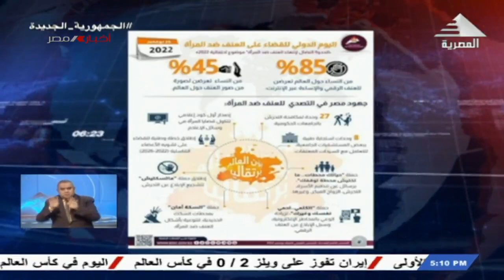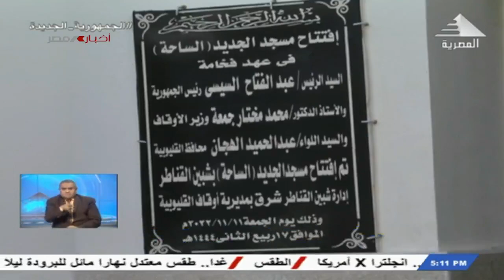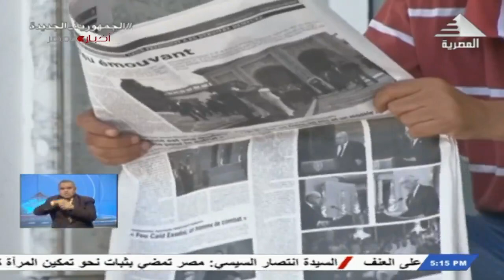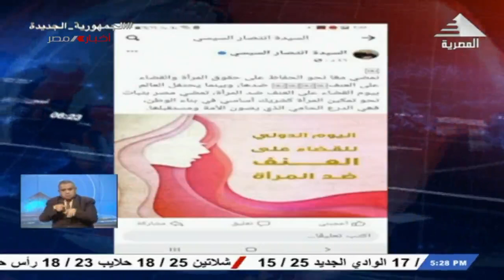نشرة أخبار الخامسة مساءً 25-11-2022